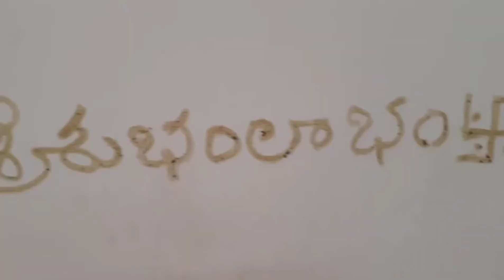My house warming ceremony | rituals on gruhapravesham day